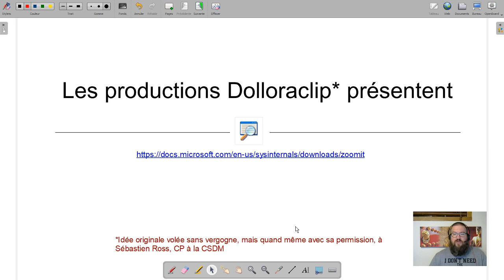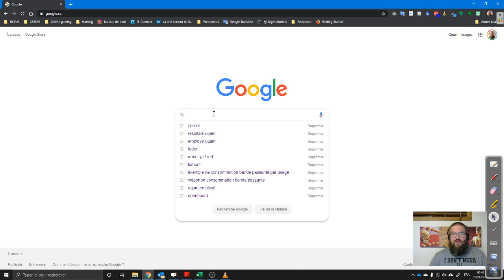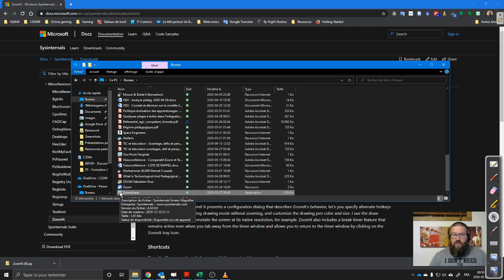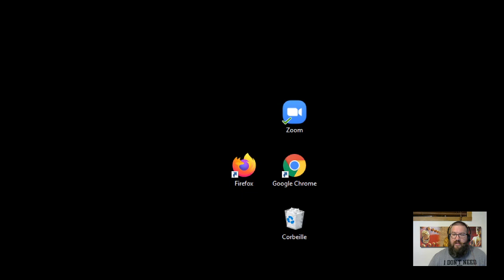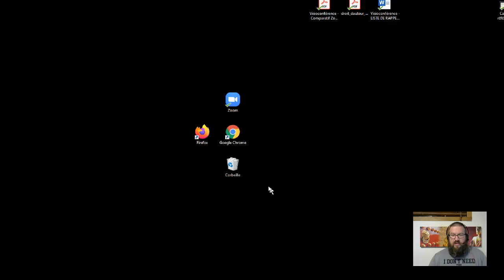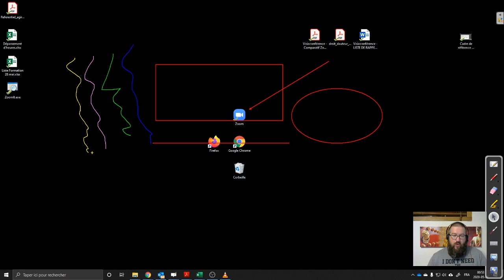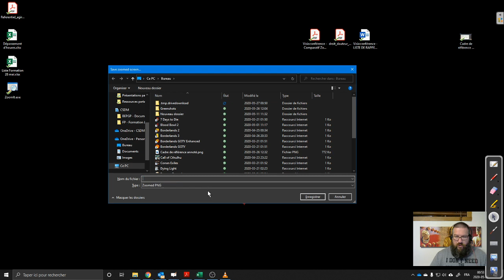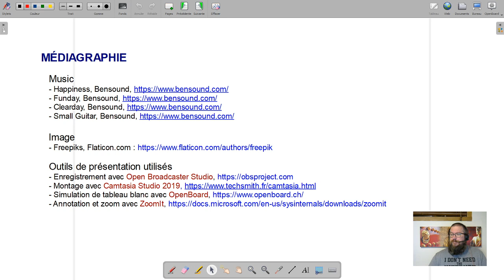Dolloraclip - ZoomIT - Installation et utilisation en enseignement